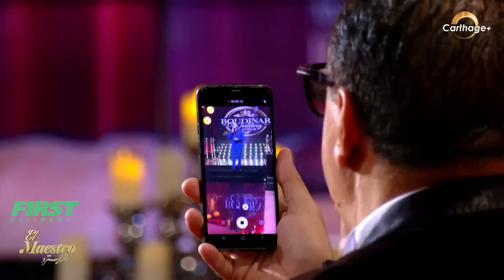El Maestro - EP09 | partie 02 المايسترو (مع علاء الشابي) الحلقة 09 | 02 الجزء